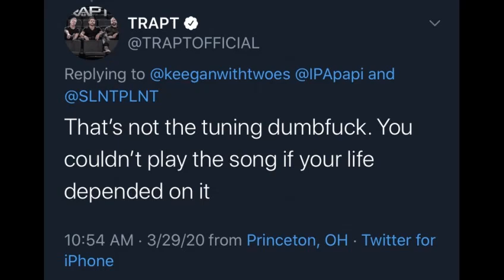Headstrong - TRAPT (Cover)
Trapt told me I couldn't play Headstrong if my life depended on it, so here is me, playing Headstrong.